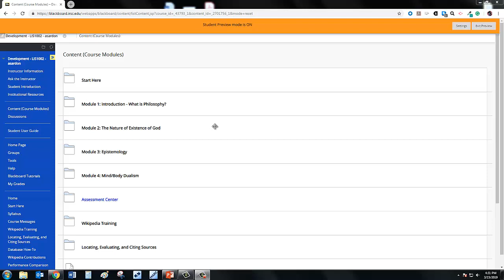Blackboard library readings login